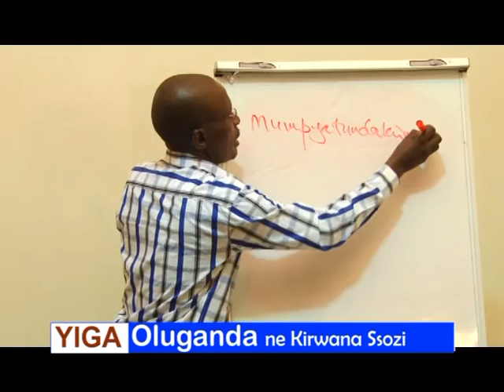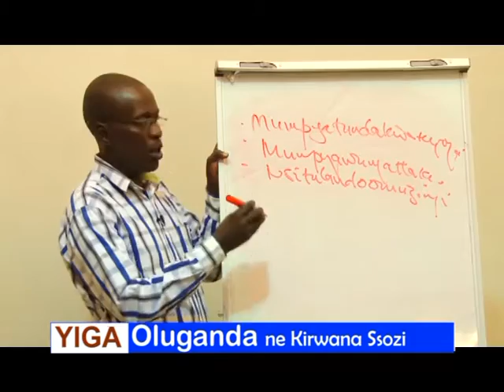YIGA LUGANDA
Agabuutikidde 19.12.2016